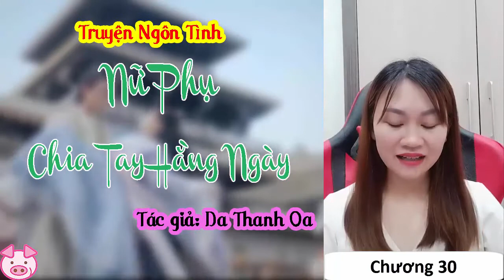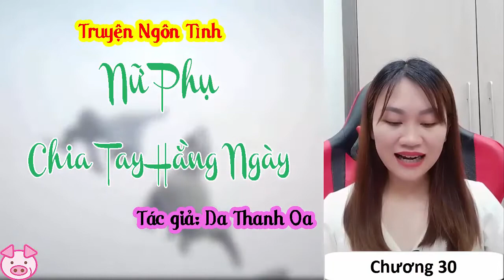NỮ PHỤ CHIA TAY HẰNG NGÀY - Da Thanh Oa | Chương 29+30 | Truyện Ngôn Tình | Giọng đọc PiPi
CHƯƠNG 29+30
Chào mừng bạn đến với kênh Truyện Ngôn Tình PiPi có GIỌNG ĐỌC THẬT truyền cảm. Mời các bạn cùng nghe Truyện NỮ PHỤ CHIA TAY HẰNG NGÀY  của tác giả Da Thanh Oa

- Chương 29: 0:07 s
- Chương 30: 11:09 s